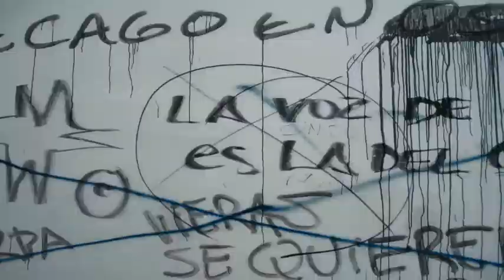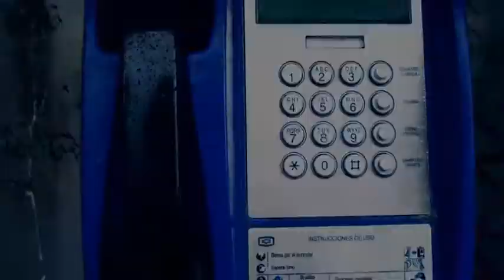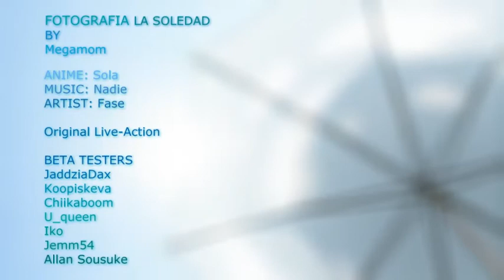Sola - FOTOGRAFIA La Soledad [Fase - Nadie]